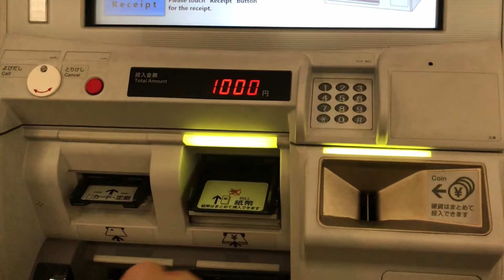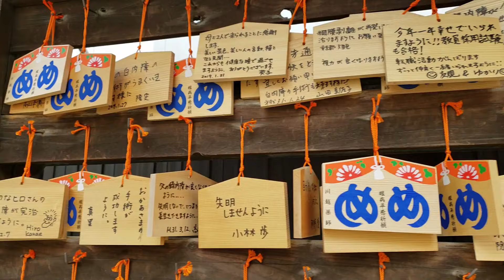Japan travel video highlights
Here's my Japan travel video. Three weeks in Tokyo, Shirakawago, Takayama, Kawagoe, Kyoto, Tottori, Miyajima island, Hiroshima and Osaka. Enjoy!